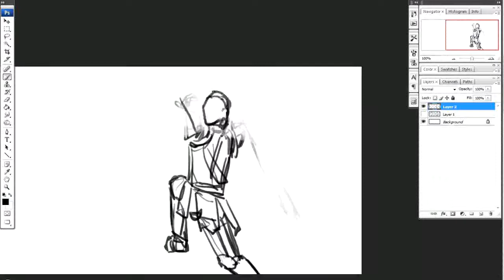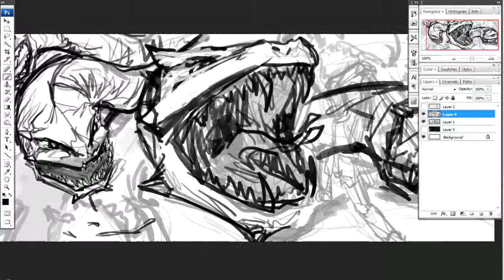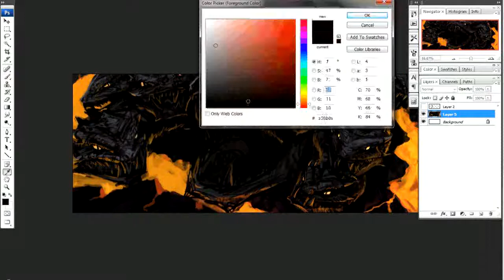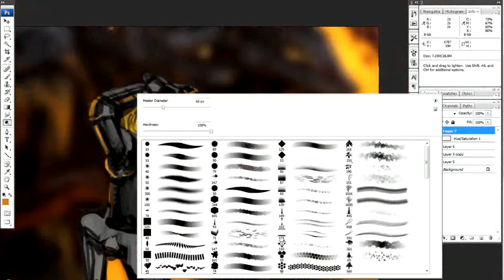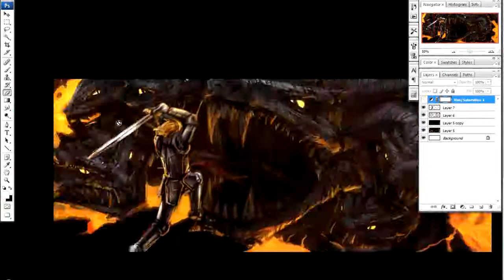Hydra - Digital Speed Painting Process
Hi guys!

Unfortunately, I'm a bit too exhausted for any real art update. I've been really busy with a post production freelance gig. It's tiring but really fun! Anyway,  I'm really going to miss post prod for a while though since I'll be working full-time for a game asset outsourcing company soon. I hope I could focus more on my 2D stuff by then.

Anyway, this is a video of my latest speed paint for that ImagineFX Classic Fantasy Raffle. Unfortunately, I didn't win in the raffle but it was still fun to do this.

I had a time when I was still in elementary that I only liked to draw monsters and dragons. I kinda want to try doing those again. I still have a lot to learn on how to paint scales and textures though. Got to learn a lot more from Nebezial.

Took around 1 hour 45 minutes.

Music is by the awesome Alexander Blu! (creative commons)